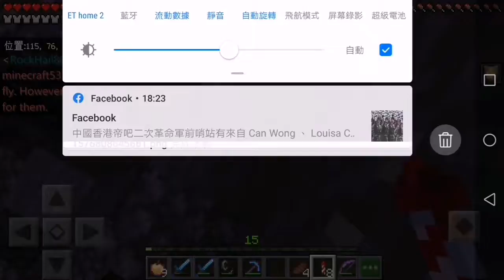Minecraft CPE: Spawn Patrolling in Christmas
I lavacasted North Pole and burnt Santa's dupe stash